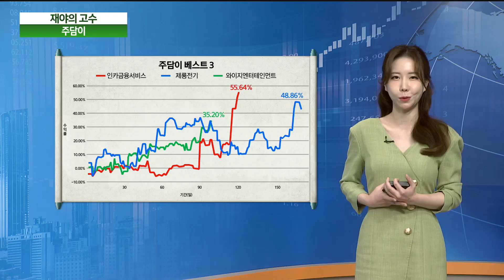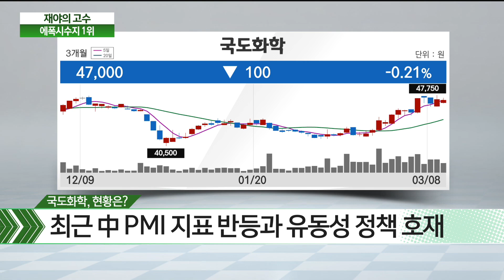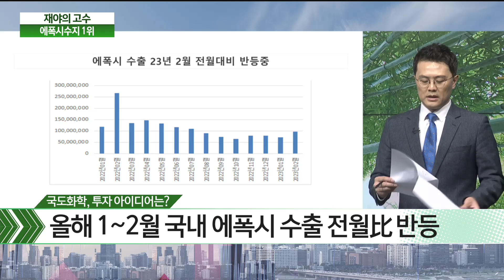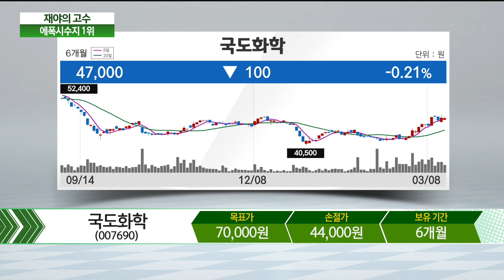中 리오프닝 바람 타고 에폭시로 날아오른다 국도화학/ 재야의 고수/ 매일경제TV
中 리오프닝 바람 타고 에폭시로 날아오른다
국도화학/ 재야의 고수/ 매일경제TV